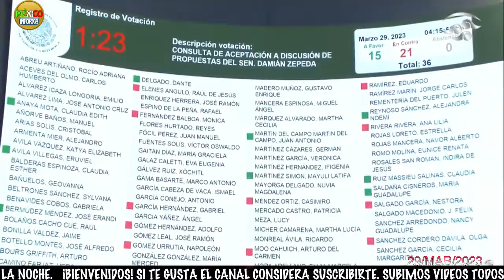DIRECTO AL MANICOMIO. ENLOQUECIERON ESTOS SENADORES EN PLENA SESIÓN. ESCUCHA LO QUE GRITARON